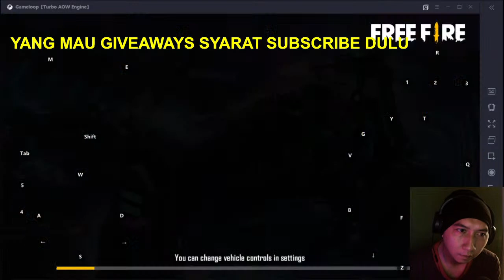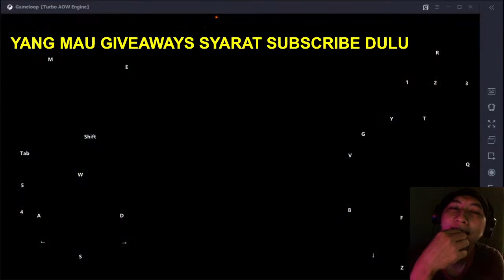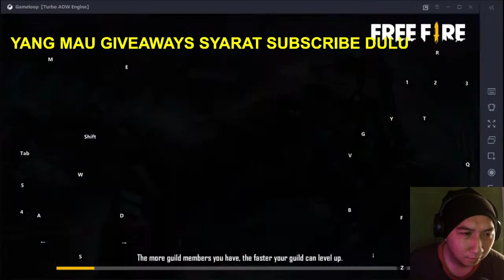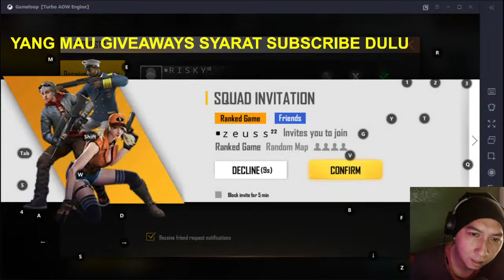🔴 [ LIVE ] MABAR FREE FIRE SIANG BOLONG, BOLONG SIANG | GARENA | INDONESIA GAME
✓Follow IG Saya @theradenz (Agar Saya Bisa DM IG Kalian)

✓Comment Id ff kalian

Pemenang Gw DM Lewat Instagram!

Donasi kalian sangat berharga bossque, biar bikin konten lebih semangat..

FOLLOW FREE FIRE
Nick : *MASTER*FF!!
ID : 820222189